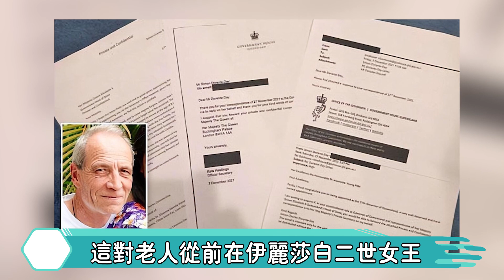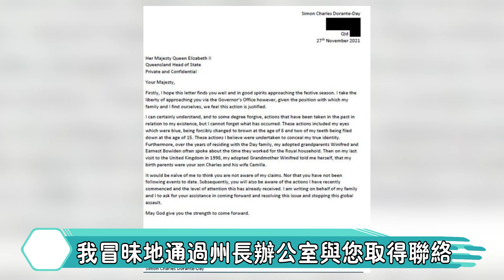轟動全球！威廉“威爾士親王”頭銜被奪！卡米拉笑開花！查爾斯最大秘密藏不住了！這才是查爾斯娶卡米拉的真正原因！查爾斯 卡米拉 威廉【娛人不閑】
8大巨星今夕顏值對比，香港男神容貌不復存在，吳彥祖斷崖式衰老，歲月是把殺豬刀！顏值 狄龍 陳冠希 湯鎮業 餘文樂【娛人不閑】

局勢一夜逆轉！查爾斯來不及阻止！梅根狼狽回美髮言震驚全球！整個英國王室徹底崩潰！【娛人不閑】查爾斯

歌後被丈夫兒子活活打死，屍體放置戶外暴曬八天，曾經風光無限的臺灣巨星竟落得如此下場!太唏噓！【娛人不閑】餘天

永別了，劉鑾雄！甘比緊急賤賣大劉家產，套現500億連夜跑路！隱忍20年真面目終於藏不住！【娛人不閑】劉鑾雄